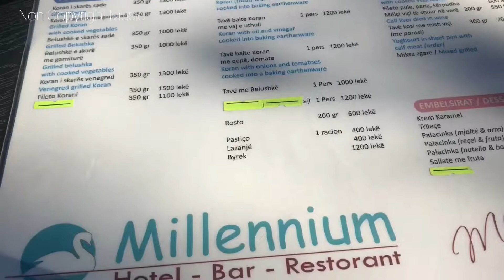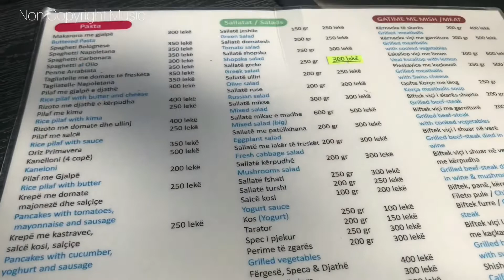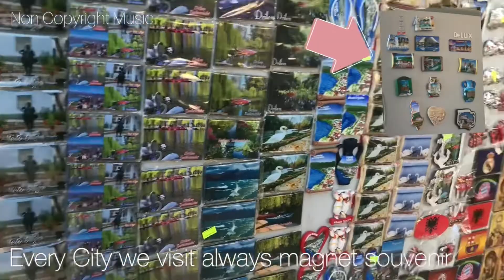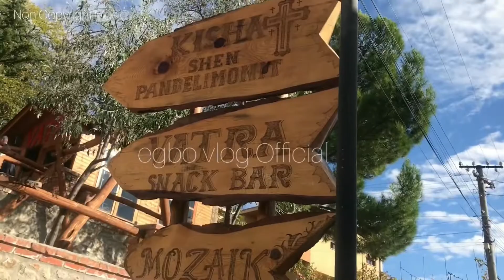of ALBANIA by egbo Vlog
POGRADEC OHRID LAKE 40M YEARS
               egbo vlog Official